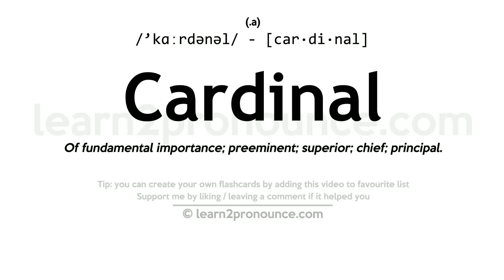Pronunciation of Cardinal | Definition of Cardinal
Cardinal pronunciation | How to pronounce Cardinal in English?
/`kɑːrdənəl/
Meaning of Cardinal | What is Cardinal?
(1) (noun) crested thick-billed North American finch having bright red plumage in the male; (2) (noun) the number of elements in a mathematical set; denotes a quantity but not the order; (3) (noun) a variable color averaging a vivid red; (4) (adjective) serving as an essential component; (5) (adjective) being or denoting a numerical quantity but not order; (6) (noun) (Roman Catholic Church) one of a group of more than 100 prominent bishops in the Sacred College who advise the Pope and elect new Popes;
What is Cardinal | Cardinal meaning and definition?